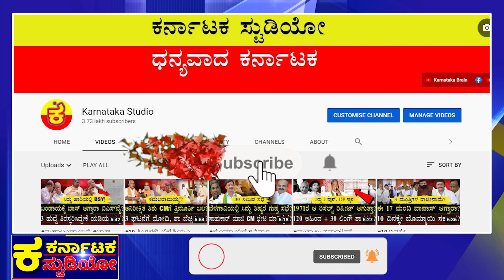ಯತ್ನಾಳ್​ರಿಗೆ ಮೋದಿ, ಶಾ ಗ್ಯಾರಂಟಿ! |Yatnal |PM Modi |Amit Sha |BSY CM bommai |Karnataka Election |BJP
CMಗೆ 5, ಯತ್ನಾಳ್​ಗೆ 60 ಇದೇನಿದು?
ಖುದ್ದು ಹುಲಿ ಬಿಚ್ಚಿಟ್ರು ಡೆಲ್ಲಿ ಸೀಕ್ರೆಟ್!